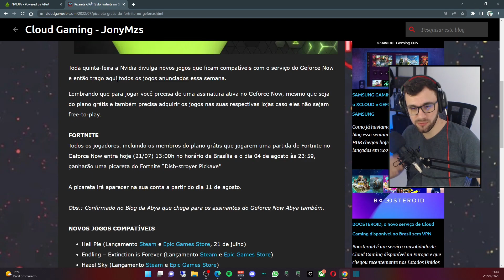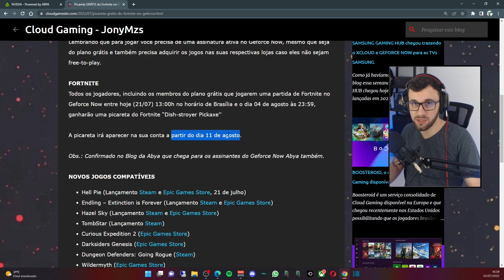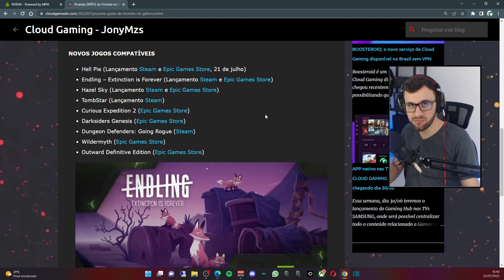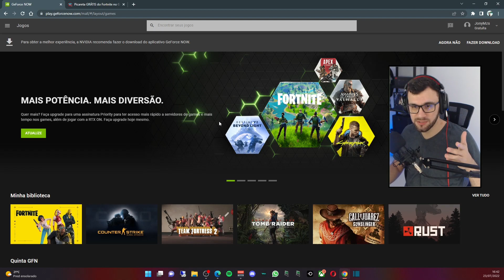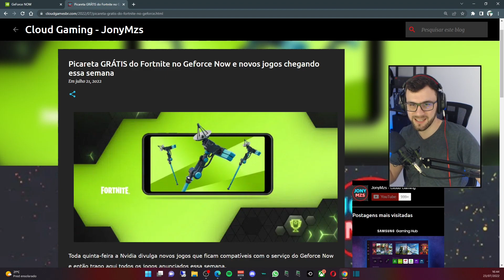PICARETA GRÁTIS no FORTNITE com GEFORCE NOW e novos jogos compatíveis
A Nvidia em parceiria com a Epic Games está dando uma picareta de graça no Fortnite e nesse vídeo vou explicar como você pode resgatar essa picareta grátis além de mostrar todos os novos jogos compatíveis com o serviço.

A Nvidia em parceria com a Abya, lançou para o Brasil o Geforce Now, onde a comunidade mobile pode jogar jogos da Steam, Origin, Epic Games e outros, sem precisar ter um PC, diretamente no seu celular.

Gostou das novidades? comenta aí embaixo.